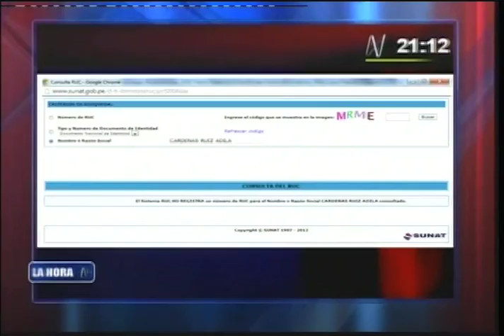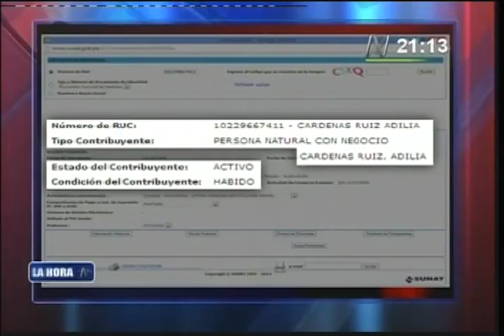ANALISIS 2 DEL DÍA 16-10-13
Enrique Vásquez insiste en que 7 proveedores de Qali Warma no tienen RUC, y el MIDIS demuestra que si lo tienen.